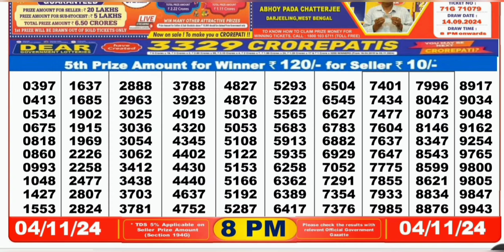Nagaland lottery result today 8pm 04/11/2024 - morning Nagaland State Lottery Result Pdf.